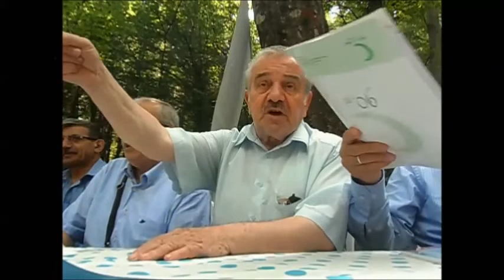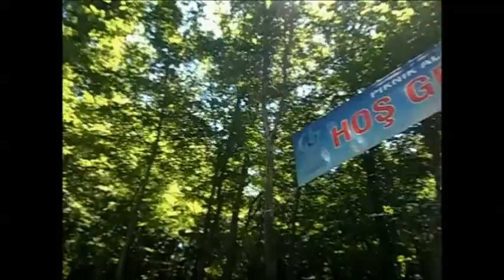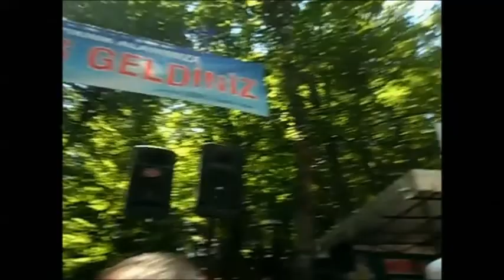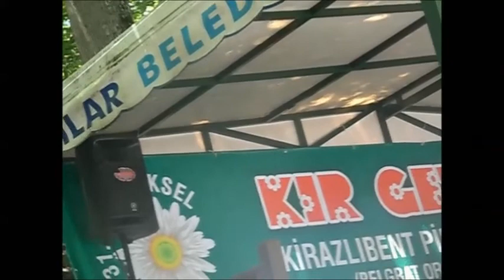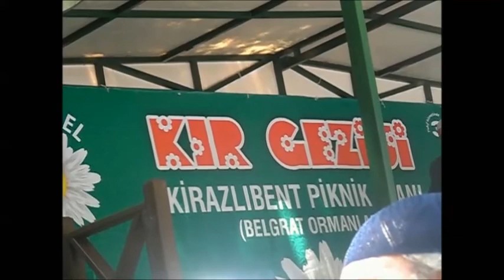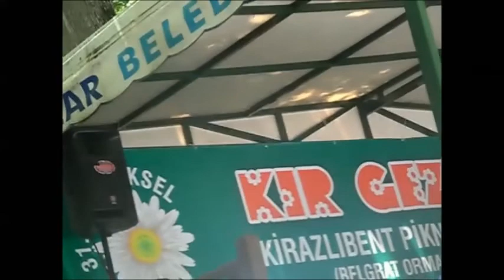ENSAR Vakfı KIR Buluşması 2014 1-1